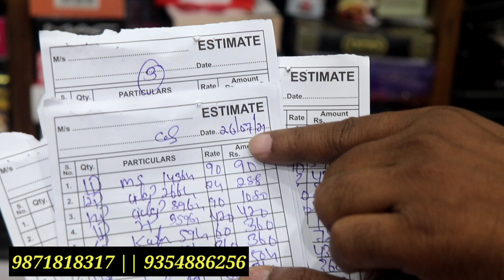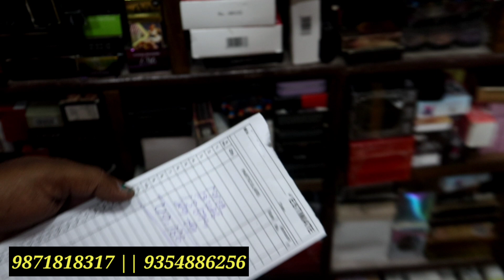सीशे,कंघे,बॉडी पाउडर हेयर एक्सेसरीज 1Rs मात्र | Jewellery Wholesale Market Sadar Bazar,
Shop name-Anjali General Store

Address- Shop no 73-75 First floor pan mandi Market sadar bazar delhi-6

(Only Wholesale)

जब भी शॉप पर जाए अकेले जाए किसी कार्ड वाले के सात नहीं जाए